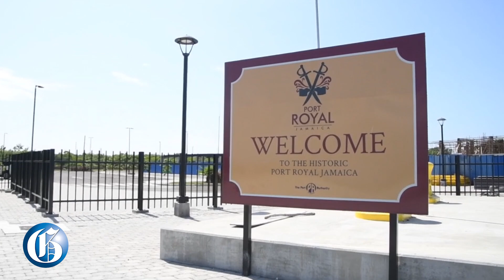Craft vendors refuse jabs despite risk of no cruise biz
Despite the Port Authority of Jamaica (PAJ) warning that only vaccinated stakeholders in Port Royal will benefit directly from a cruise call by the Nieuw Statemdam on November 25, some residents, including vendors, are still unwilling to take the COVID-19 jab.
They have complained that they did not benefit sufficiently from the previous two calls at the Naval Dockyard before the pandemic and contend that even if they take the jab, there is no guarantee of any business.